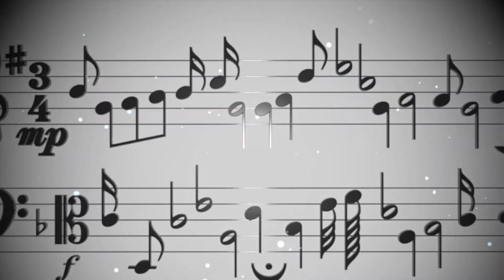Flute Practice With Me | Rubank Elementary Method For Flute | Lesson 17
Welcome back to flute practice! Today, we will practice from the book Rubank Elementary Method for Flute or Piccolo, Lesson 17, we're going to be looking into the cut time signature.

Chapters:
0:00 Lesson 17
5:03- Exercise 2
7:18 - Exercise 3
10:33 - Exercise 4
12:24 - Exercise 5 - Ties
14:20 - Exercise 6 - Melody

Find funny music-themed apparel, music and instrument accessories, books, and instruments!

🎓 Get these videos in course format! Continue learning along with your instrument and your book.

📚 Here are some extra music resources that we love!

Tomplay: Tomplay is an interactive sheet music app for all instruments and for all skill levels. Get tons of sheet music with backing tracks all at the tip of your fingers. Slow pieces down, speed them up, mark your music, and find finger charts. Check out Tomplay today!

Tonegym: Exercise all your music skills in one program! Improve your aural skills, music reading skills, and theory skills with games. Take your learning further with the music academy (videos and quizzes). Share your music and ask further questions in the community!